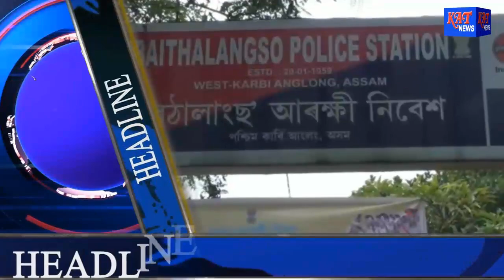ASSAMESE PRIME TIME NEWS DATE 26 10 2020